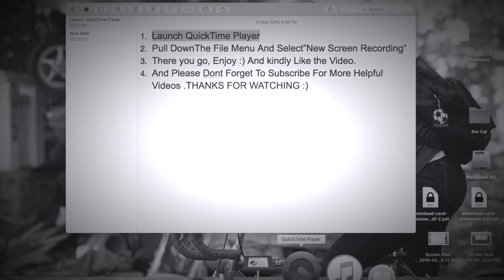How To Record Screen On Mac (Easiest Way)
This video is about How To Record Screen On Mac Without Any Additional Software.

Process-
1.Launch QuickTime Player
2.Pull DownThe File Menu And Select”New Screen Recording”

There you go, Enjoy :) And kindly Like the Video.